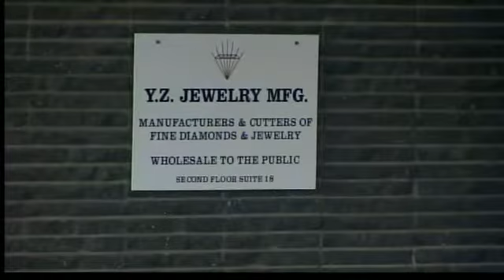PD seek gunman in Westport shooting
Police are looking for the gunman who killed a father and business owner during a late-night robbery.